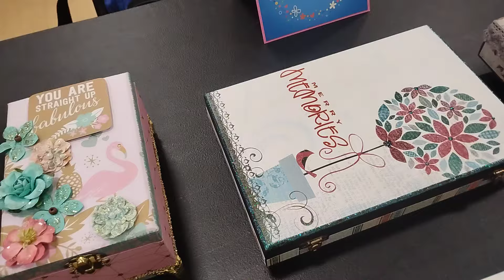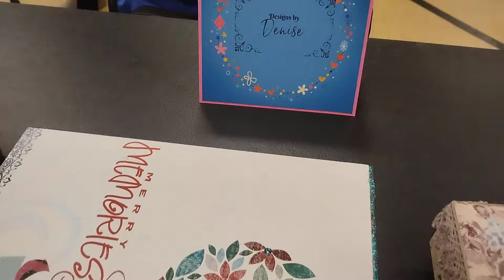2024 Wiregrass Model Train Show